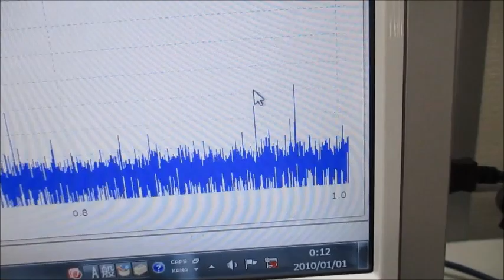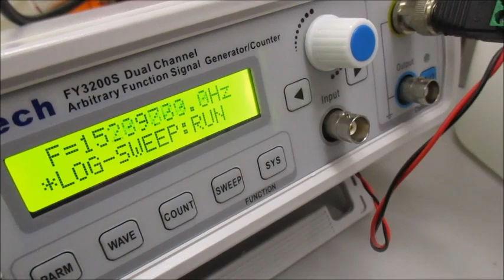オリジナル超音波実験動画（超音波システム研究所）